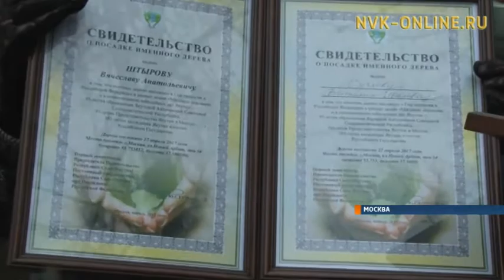385 саженцев в столице страны. Якутяне принимают участие в акции «Миллион деревьев» в Москве